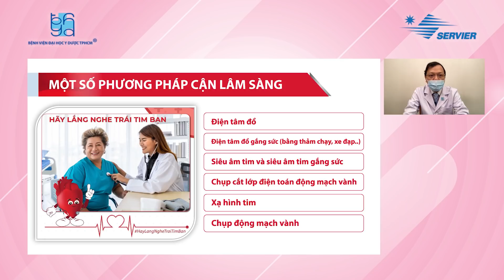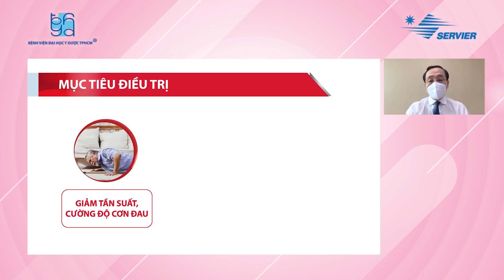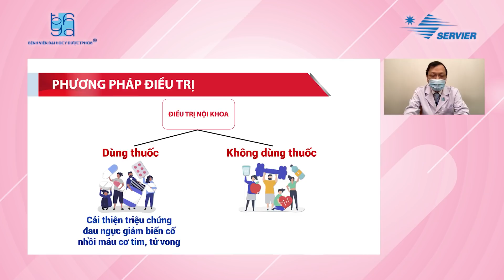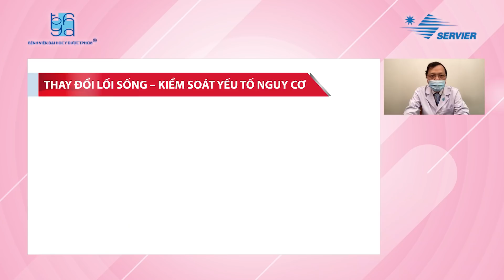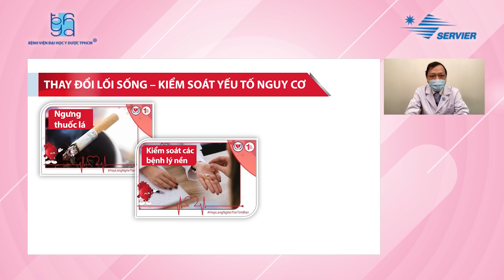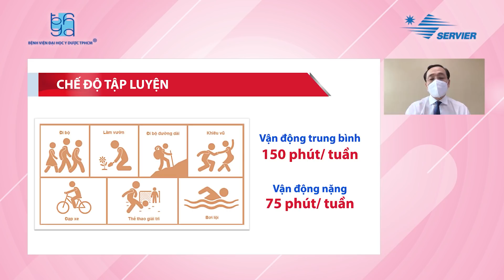Chương trình tư vấn: Bệnh động mạch vành - Cẩm nang phòng và chống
Đối với bệnh động mạch vành, chứng đau thắt ngực gặp ở hơn 50% số người bệnh và gây ảnh hưởng nghiêm trọng đến tuổi thọ, chất lượng cuộc sống cũng như chi phí cho điều trị, chăm sóc. Chúng để lại những biến chứng và hậu quả rất nặng nề như nhồi máu cơ tim, suy tim và rối loạn nhịp tim.

Nhằm cung cấp kiến thức cho cộng đồng về về các phương pháp chẩn đoán, điều trị và phòng ngừa các biến cố do bệnh động mạch vành gây ra trong đó có chứng đau thắt ngực, Trung tâm Truyền thông Bệnh viện Đại học Y Dược TPHCM (BV ĐHYD TP HCM) phối hợp với Công ty Servier thực hiện chương trình “Sống khoẻ - Sẻ chia” với chủ đề “Bệnh động mạch vành - Cẩm nang phòng và chống”.

Với sự tư vấn của GS BS TS. Trương Quang Bình – Phó Giám đốc Bệnh viện, Giám đốc Trung tâm Tim mạch và ThS BS. Vũ Hoàng Vũ – Trưởng khoa Tim mạch can thiệp BV ĐHYD TP HCM, chương trình cung cấp nhiều thông tin hữu ích với các nội dung chính như sau:
• Phần 1: Chẩn đoán bệnh động mạch vành
• Phần 2: Điều trị đau thắt ngực
• Phần 3: Phòng ngừa các biến cố tim mạch
• Phần 4: Lời khuyên từ Bác sĩ
• Phần 5: Giải đáp câu hỏi của khán giả

►”SUSBCRIBE” kênh YouTube chính thức của BVDHYD